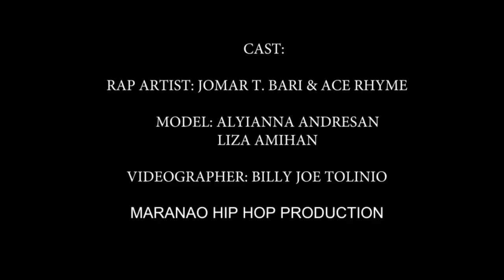HANGGANG TINGIN NA LANG by: Maranao Hip Hop ( Official Music Video )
"Hindi Lahat Ng Tao Sa Mundo Ay Perpekto"
anu man ang makikita sa video na ito ay kathang isip lamang ..

pero saludo parin kami at nagpapasalamat sa mga nakasama namin at naging bahagi sa video na ito kahit isa syang catholic nagawa parin niyang magsuot ng HIJAB para lang maipahiwatig ang totoong nilalaman ng KANTA.

merung mga tao na puro kamalian lamang ang nakikita merun din namang suporta lang, nasasayo na yan kapatid kung anung magiging reaction mo basta laging tandaan kung ano yung unang binasa mo 🙏🙏🙏

MARAMING SALAMAT KAPATID ❤

CAST:

RAP ARTIST:
JOMAR BARI
ACE RHYME

MODEL:
ALYIANNA ANDRESAN
LIZA AMIHAN

VIDEOGRAPHY:
BILLY JOE TOLINIO